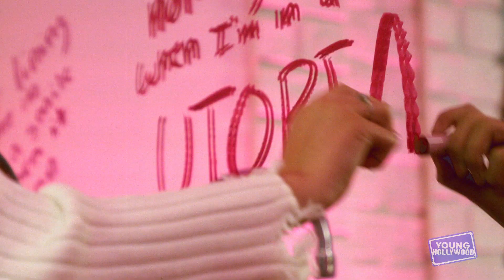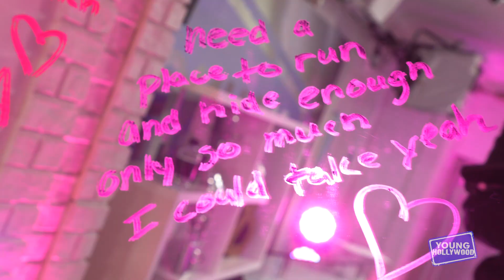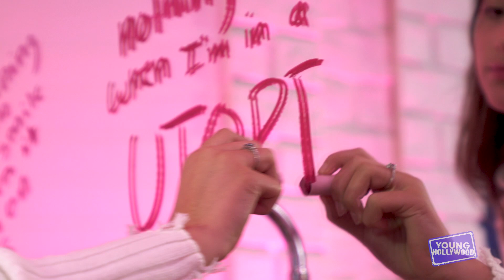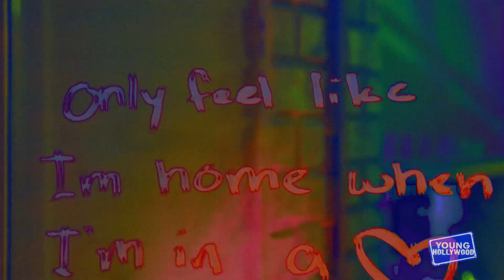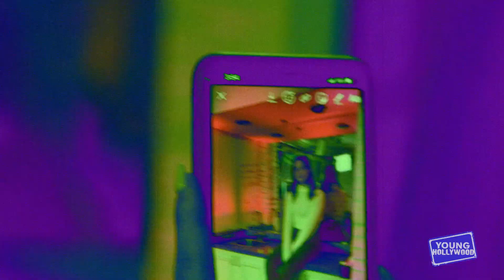Annie LeBlanc Teases Deleted Scene with Asher Angel in Utopia Music Video | Lipstick N’ Lyrics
We have watched Annie LeBlanc's career skyrocket from YouTube personality to bona fide singer and we couldn't be more happy for her! We invite her back to the Young Hollywood Studio for another round of our Lipstick N' Lyrics series to get some insight on her latest single, "Utopia", scrawling the lyrics on our mirror in lipstick while explaining the meaning, message, and inspiration behind them! Find out how the HBO series "Euphoria" was an influence on the song's origins, plus Annie gives us the scoop on the music video for the song, which co-stars her boo Asher Angel, and teases a scene that didn't quite make the cut! The very busy artist also shares with us some of the things that are her own "utopia" and what she would do if she had a day off!